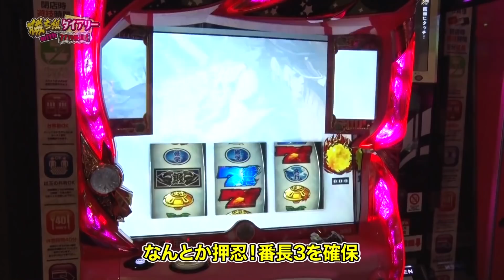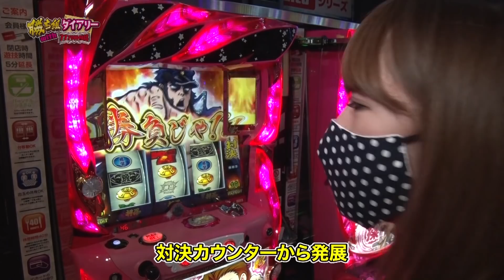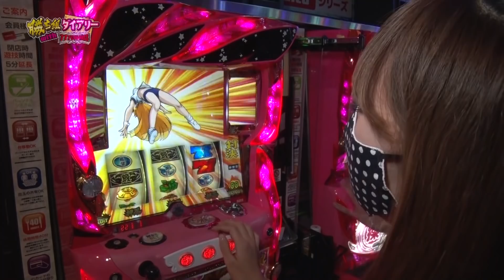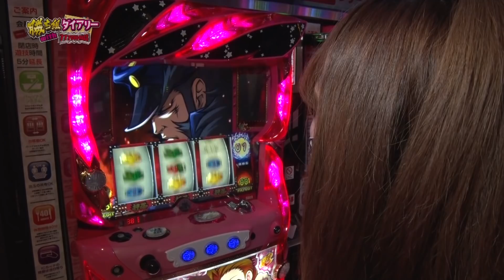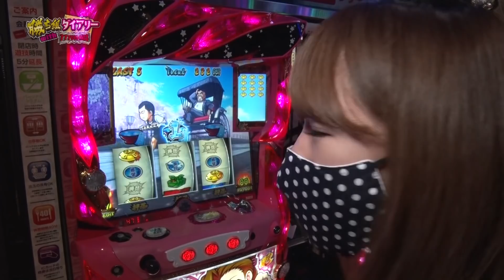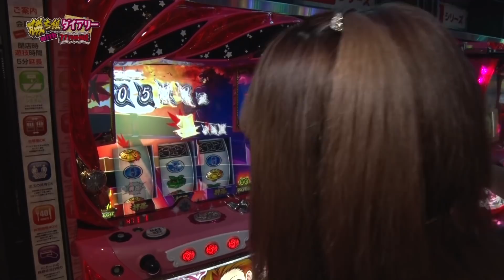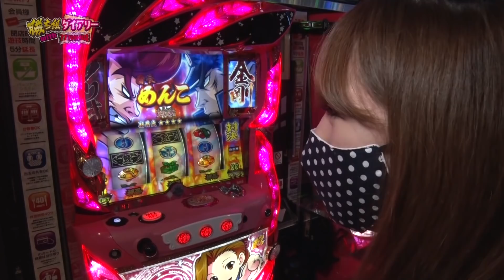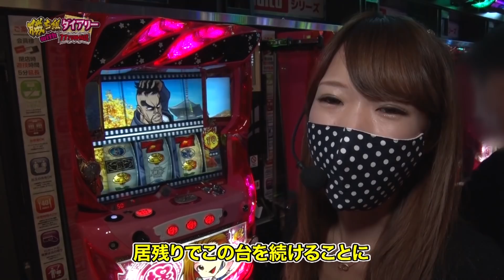【新人女性ライター もてぎカナ ガチスロドキュメンタリー】 勝ち組ダイアリー 第4回 [777コンパス][パチスロ][スロット]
■パチスロ必勝ガイドMAXにて収録されている新企画「勝ち組ダイアリー」
「新人女性ライター もてぎカナ」が入場抽選予約が行えるスマートフォンアプリ「777CON-PASS」を使ってガチな立ち回りで実戦を行いガチで勝利を目指します。

第4回目実戦店舗は777CON-PASS導入店のエスパス日拓渋谷駅前新館！！

今回は勝利することが出来るのか！？

■実戦機種
・押忍！番長3

■実戦収録店舗：エスパス日拓渋谷駅前新館
※本動画は2020年11月17日に収録したものです

■ホールへの入場の際は777CON-PASSで！

その他実戦動画や面白動画も充実！パチンコパチスロ情報まるかじり！